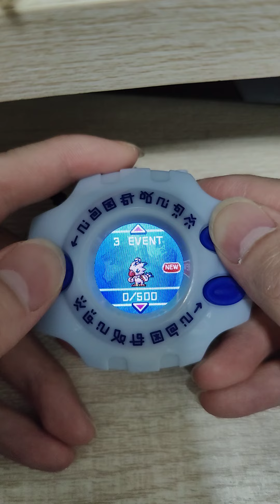（Digivice 25th color evolution 系列）檔案島篇 - 亞古獸vs古加獸